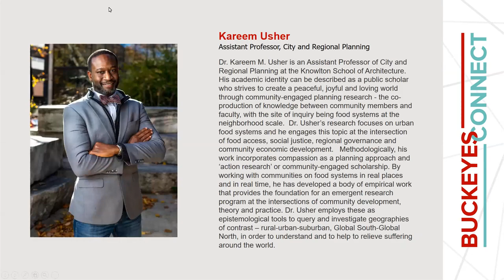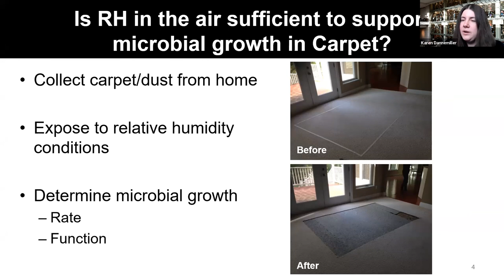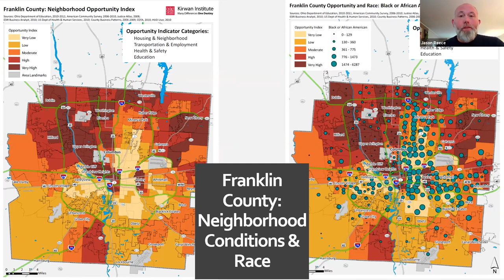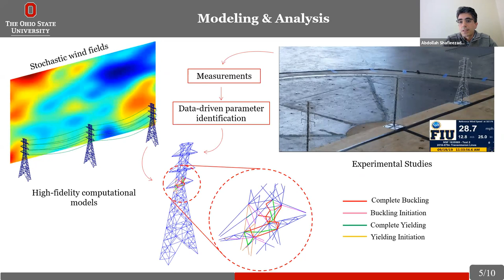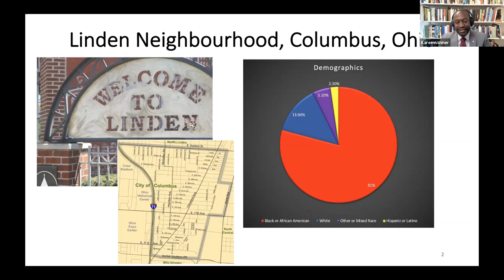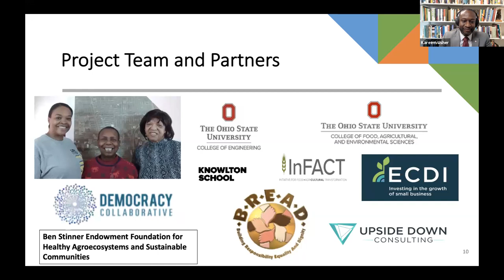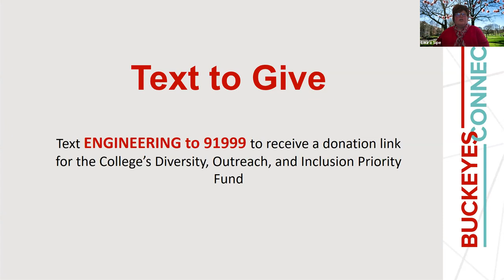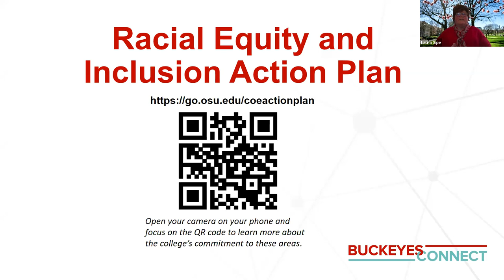Where You Live Matters: Equity, Resilience, and the Built Environment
Where you live matters when it comes to social justice—issues like energy, access to food and air quality are all impacted by the engineering and design of a community. Our faculty from civil engineering and city and regional planning discuss the impacts of infrastructure on our public health, economic stability and overall well-being.

Featuring:

- Moderator: Rachel Kleit, City and Regional Planning
- Karen Dannemiller, Civil, Environmental and Geodetic Engineering, Indoor Environmental Quality Laboratory
- Jason Reece, City and Regional Planning, Move to Prosper
- Abdollah Shafieezadeh, Civil, Environmental and Geodetic Engineering
- Kareem Usher, City and Regional Planning